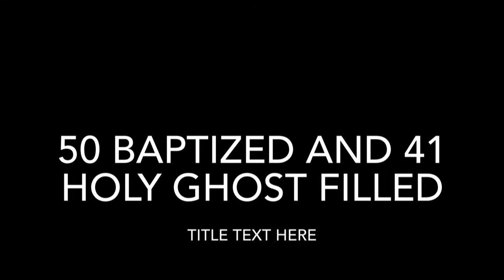Results Of Sending | Jesse Thomas | Discovery | 3-22-2023